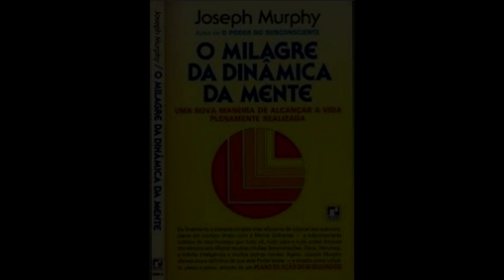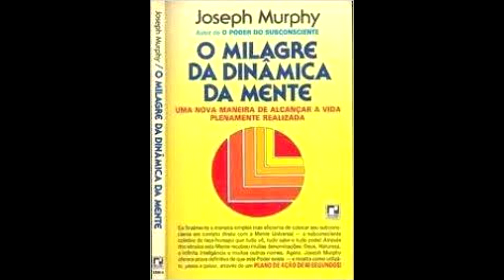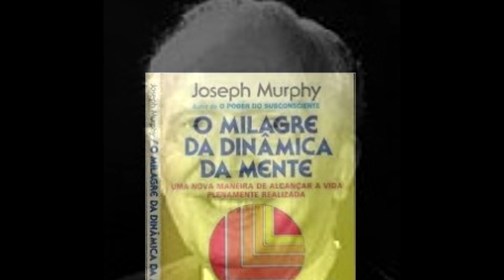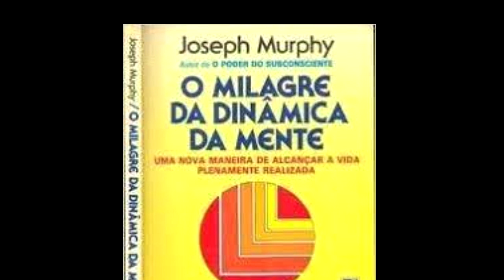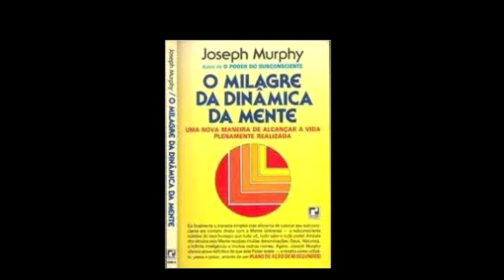Joseph Murphy O Milagre Da Dinâmica Da Mente Parte 2 - Cap 2 Beba da Fonte Da Boa Fortuna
Ajude o canal a crescer faça uma doação:
Uma nova maneira de alcançar a vida plenamente realizada - Eis finalmente a maneira simples mas eficiente de colocar seu subconsciente em contato direto com a Mente Universal - o subconsciente coletivo da raça humana que tudo v^, tudo sabe e tudo pode! Através dos séculos esta Mente recebeu muitas denominações: Deus, Natureza, a Infinita Inteligência e muitos outros nomes. Agora, Joseph Murphy oferece prova definitiva de que este Poder existe...

Extraído do livro:
O MILAGRE DA DINÂMICA DA MENTE
Tradução de GENI RODRIGUES C. HIRATA
2ª EDIÇÃO 1972
EDITORA RECORD